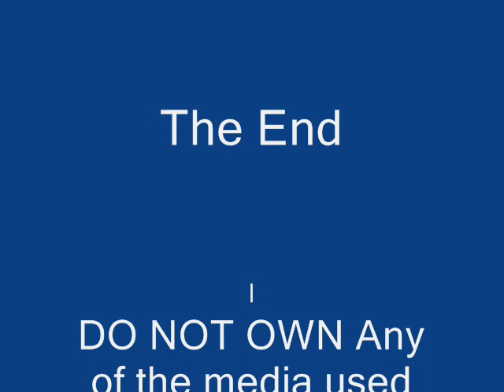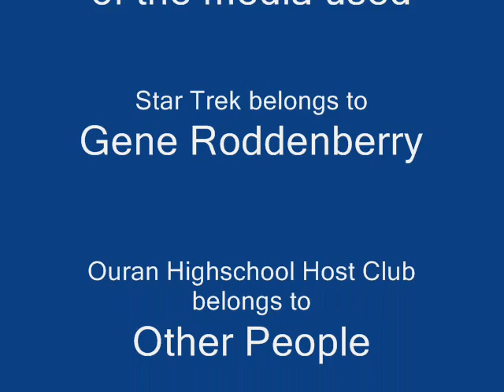Womanizers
A tribute to Captain James T. Kirk and the whole Ouran High School Host Club cast.